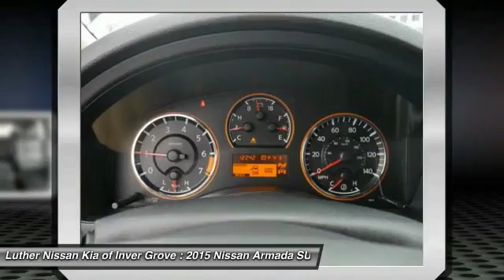2015 Nissan Armada Inver Grove Heights,St Paul,Minneapolis P13141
2015 Nissan Armada Platinum

Non-Smoker vehicle, Potential factory remaining warranty of 50 months, 47,000 miles. See dealer for details. Third Row Seat, Nav System, Heated Leather Seats, Entertainment System, [X01] 2ND ROW CAPTAIN SEAT PACKAGE, Hitch, Four Wheel Drive, Chrome Wheels, Quad Bucket Seats. CARFAX 1-Owner, Excellent Condition, ONLY 12,227 Miles! Platinum trim, Gun Metallic exterior and Charcoal interior. CLICK NOW! KEY FEATURES INCLUDE: Third Row Seat, Entertainment System, Leather Seats, Navigation System, Four Wheel Drive. Non-Smoker vehicle, Potential factory remaining warranty of 50 months, 47,000 miles. See dealer for details. EXPERTS ARE SAYING: Edmunds.com explains Seat comfort for front and second-row passengers is quite good. There's plenty of head- and legroom. . EXCELLENT VALUE: This Armada is priced $1,500 below NADA Retail. Approx. Original Base Sticker Price: $52,800*. Nissan Platinum with Gun Metallic exterior and Charcoal interior features a 8 Cylinder Engine with 317 HP at 5200 RPM*. SHOP WITH CONFIDENCE: CARFAX 1-Owner and Qualifies for CARFAX Buyback Guarantee. OUR OFFERINGS: Luther Nissan Kia is one of the premier dealerships in the country. Our commitment to customer service is second to none. We offer one of the most comprehensive parts and service department in the automotive industry. Our primary concern is the satisfaction of our customers. Our online dealership was created to enhance the buying experience for each and every one of our internet customers. Pricing analysis performed on 1/26/2017. Horsepower calculations based on trim engine configuration. Please confirm the accuracy of the included equipment by calling us prior to purchase.